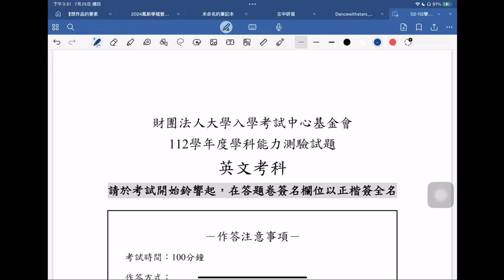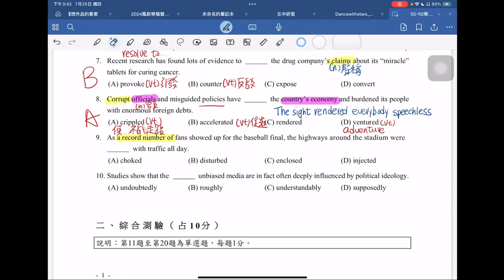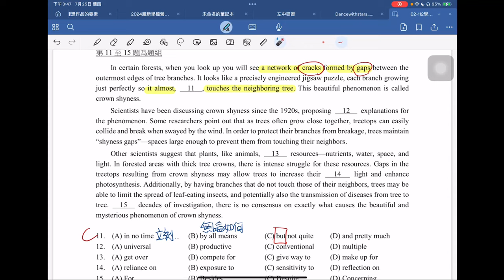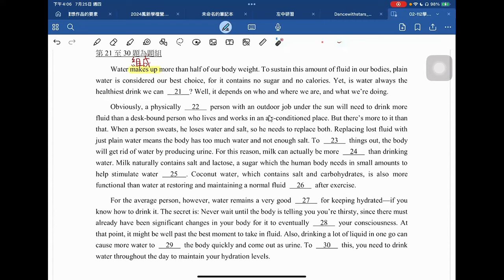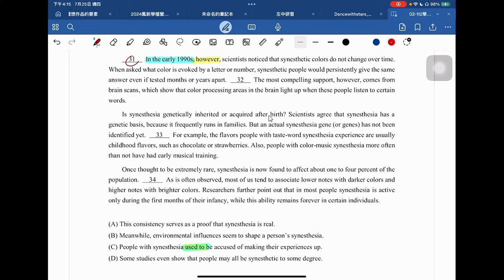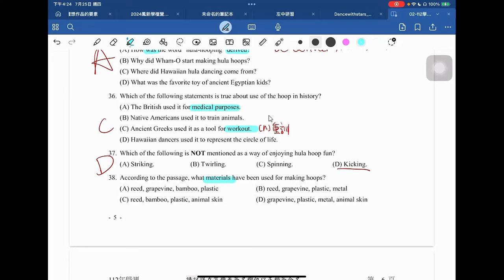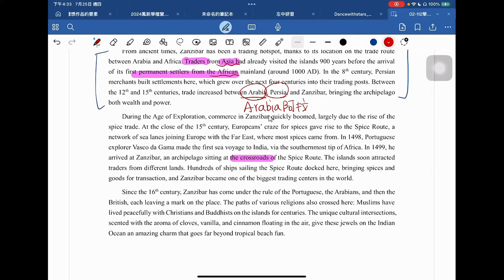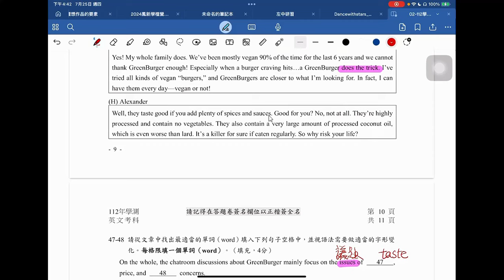112年度學測英文科講解影片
00:00 單字測驗
14:27 綜合測驗
27:17 文意選填
33:59 篇章結構
40:53 閱讀測驗
57:02 混合題
1:06:06 翻譯題

各位同學，單字fluid結尾的d老師沒有念好，同學在特別注意一下喔fluid這個字的發音喔